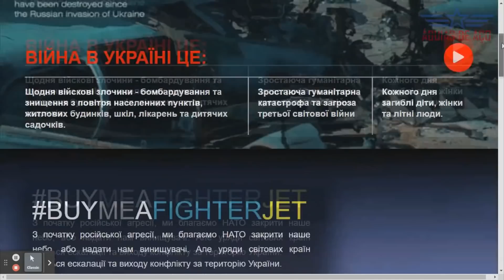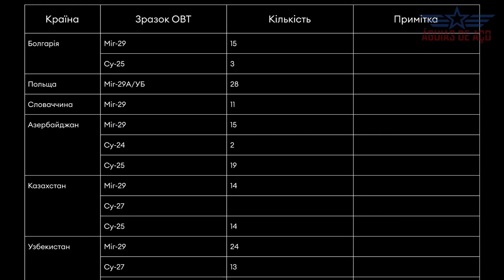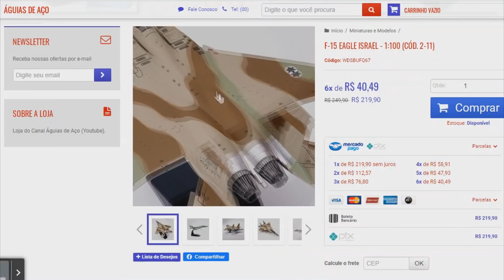Bilionário comprou 2 caças para a Ucrânia, em resposta à campanha na web. É possível?